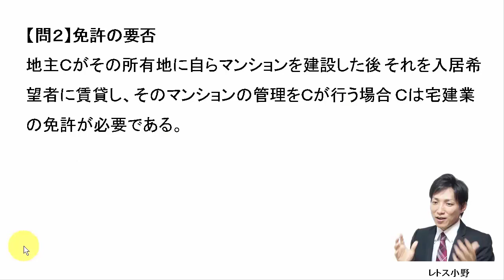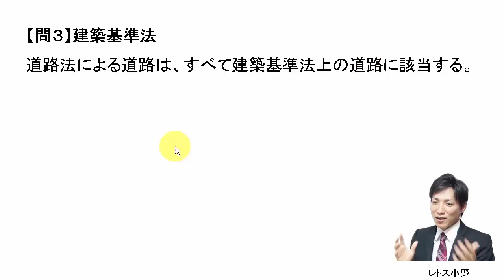【宅建過去問】11月22日の３問【レトス小野】宅建過去問解説